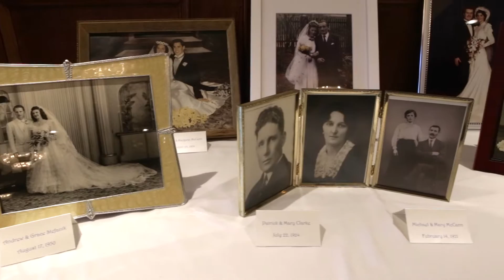Amy & Phil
Description